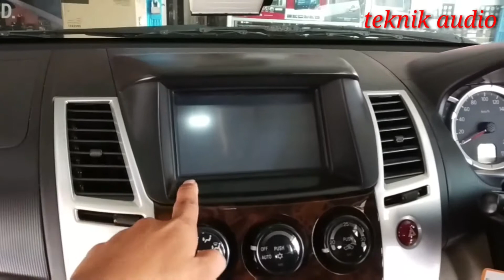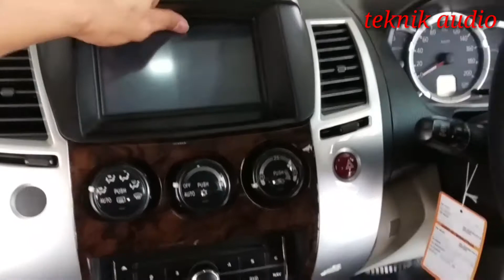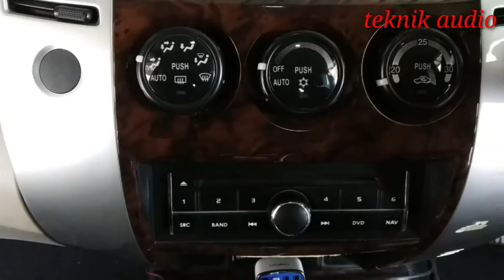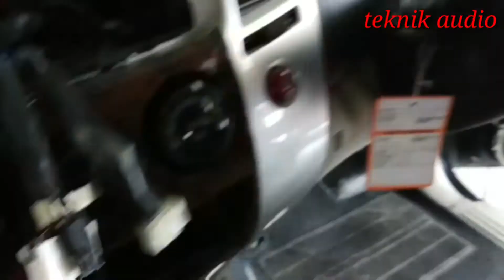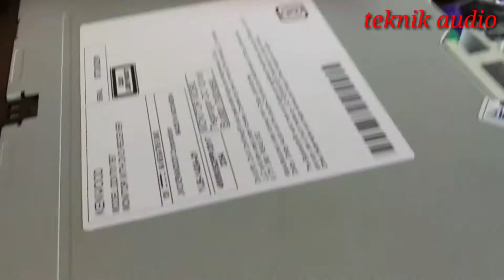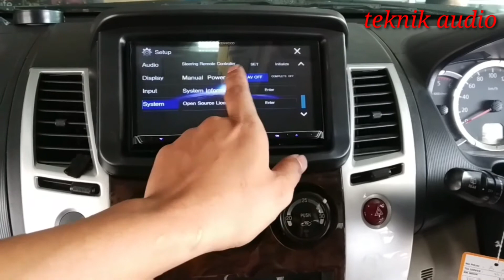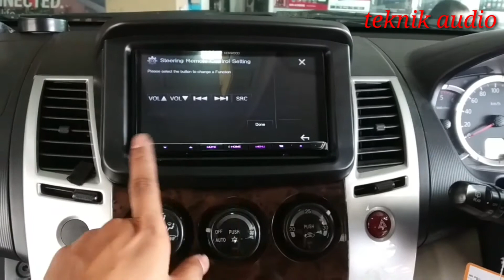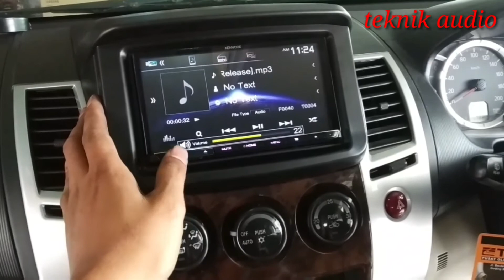DDX-7017BT di Mitsubishi Pajero Sport thn 2011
Kenwood DDX7017BT Air Mirrorink Android Apps TV DVD mobil multimedia
Kenwood DDX7017BT dengan teknologi Air Mirrorink Android Apps TV mobil multimedia memungkinkan untuk menghubungkan semua menu smartphone ke dalam layar monitor dengan Dongle KCA WL100. Miracast adalah teknologi wireless untuk terhubung Mirrorink. Untuk menonton filem youtube, Facebook, GPS Waze, DLL dan semua aplikasi dari smartphone Anda akan ditampilikan pada layar monitor. Untuk seting cukup mudah download Kenwood smartphone control pada smartphone di play store. Kualitas gambar visual sangat baik dengan resolusi pixel tinggi [840px x 480px]. Ukuran layar monitor 7″ mekanik double din, TFT WVGA. TV mobil Kenwood mengadopsi Audio Dolby dengan pengaturan Digital Time Alightment, crossover 13 band parametrik, Fitur HPF/ LPF untuk mengatur frekuensi rendah dan tinggi ang dapat disesuaikan.  Hadirkan Audio Video TV mobil entertainment ini dapat memainkan berbagai format Audio/ Video Audio Decoder MP3 / WMA / AAC (M4A /AAC) / WAV / FLAC/ DIVIX. Video Decoder MPEG1 / MPEG2 / DivX.

Bluetooth Profil HFP (Tangan Free Profile) 1,6 A2DP (Advanced Audio Distribution Profile) 1.3. PBAP (Phonebook Access Profile) 1.2.
Pada inti dari teknologi ini adalah Wi-Fi Direct standar, yang memungkinkan untuk koneksi point-to-point antar perangkat tanpa menggunakan router. Dari sana, Miracast menambahkan wrapper vendor netral yang mendukung streaming hingga 1080p video dan 5.1 surround sound. Miracast juga mengamankan koneksi menggunakan enkripsi WPA2.
Lebih baik lagi, sifat peer-to-peer koneksi Miracast berarti mirroring dapat dilakukan dengan aman dan tanpa koneksi internet. Hadirkan Audio Video TV mobil entertainment.

Panduan seting Mirrorink Kenwood DDX7017BT
Anda harus menggunakan dongle Wi-Fi Kenwood KCA WL100
Masuk ke layar monitor Kenwwood
pilih set up
pilih Bluetooth set up
Koneksikan bluettooth dari smartphone ke layar monitor Kenwood
setelah Bluetooth terhubung
pilih App set up
pilih Android HDMI + Bluetooth
Setelah Smartphone Anda terhubung tekan koneksikan
Tampil Device nama Smartphone Anda tekan Done
Masuk ke layar home monitor Kenwood pilih Apps
Pilih menu sreen mirrorink pada smartphone Anda [  HP Samsung ]. menu play to [ HP Assus ]
Hubungkan sreen Mirrorink dari Smartphone ke menu Apps Kenwood
Setelah Mirrorink terhubung buka Kenwood smartphone kontrol pada smartphone Anda
Pilih sreen calibration tekan
fungsinya untuk mengoperasikan semua menu smartphone pada layar monitor Kenwood
Menu Kenwwood Smartphone kontrol terdapat fitur GPS Waze Navigasi

Monitor
Ukuran bagian Picture
W 6.95inches x H (diagonal) lebar
156.6 mm x 81,6 mm
Sistem layar transparan TN LCDpanel
drive sistem TFT matrixsystem aktif
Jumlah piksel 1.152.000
800H x 480V x RGB
piksel efektif 99,99%
Pixel pengaturan RGB arrangement
Kembali pencahayaan LED

DVD
Bagian D / A Converter 24bit
Audio Decoder Linear PCM
Dolby digital
MP3 / WMA / AAC (M4A) / WAV
Video Decoder MPEG1 / MPEG2 / DivX
Wow & Flutter bawah MeasurableLimit
Frequencyresponse 96k Sampling 20 – 22.000 Hz
48k Sampling 20 – 22.000 Hz
44.1k Sampling 20 – 20.000 Hz

USB
Bagian USB Standard USB2.0 Full Speed / Kecepatan Tinggi
Kompatibel kelas penyimpanan Perangkat Mass
File System FAT 16/32

HDMI
Bagian Connecter Jenis TYPE-A
Masukan Resolusi VGA (640x480p @ 59.94Hz / 60Hz)
480p (720x480p @ 59.94Hz / 60Hz)
Masukan Audio Type 32 kHz, 44,1 kHz, 48 kHz, 16-bitLinear PCM

MHL
Bagian yang didukung Versi MHL 2
480p (720x480p @ 59.94Hz / 60Hz)
Maksimum Power Supply Current DC 5V = 900mA

Bluetooth
Bagian V3.0 Teknologi Bluetooth
Frekuensi 2,402-2,480 GHz
Power output + 4dBm (MAX), 0dBm (AVE) Power Kelas 2
Maksimum kisaran Komunikasi Line of sightapprox.10m (32.8ft)
Audio Codec SBC / AAC
Profil HFP (Tangan FreeProfile) 1,6